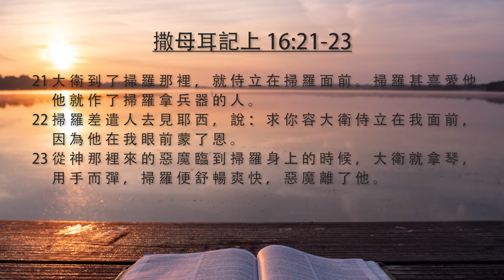[每日靈修]《 玲聽主聲 - 鍾敏玲 – 8 月 23 日 》 | Maureen ML Chung 鍾敏玲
玲聽主聲 - 鍾敏玲 - 8 月22-31日
這10課靈修從撒母耳記上 16章至撒母耳記下 1章, 概括了撒母耳膏立大衛為以色列下一位的王, 直到掃羅之死的一段歷史. 對大衛來說, 這是他人生的艱苦歲月, 雖然命中注定他要作王, 可是目前還要逃離掃羅, 保存己命. 他與掃羅的長子約拿單是盟友, 而約拿單本來是王位約繼承人. 當掃羅和約拿單在戰役中陣亡, 大衛作哀歌悼念他們. 這是兄弟之愛和守約的美麗故事. 在我們的每天靈修裏, 我們從聖經人物中看見自己 - 嫉妒, 愛, 恐懼, 信心, 服從, 忠誠… 除非神以聖靈觸摸我們, 並從內至外的改變我們, 否則, 我們無法成為一個更好的人. 大衛是彌賽亞君王的預表. 在我們每天的靈修裏, 我們漸漸地酷似基督耶穌我們的救主的形像.

撒母耳記上 16:14-23 音樂治療
00:31 - 14 耶 和 華 的 靈 離 開 掃 羅 ， 有 惡 魔 從 耶 和 華 那 裡 來 擾 亂 他 。
00:38 - 15 掃 羅 的 臣 僕 對 他 說 ： 現 在 有 惡 魔 從 神 那 裡 來 擾 亂 你 。
00:45 - 16 我 們 的 主 可 以 吩 咐 面 前 的 臣 僕 ， 找 一 個 善 於 彈 琴 的 來 ， 等 神 那 裡 來 的 惡 魔 臨 到 你 身 上 的 時 候 ， 使 他 用 手 彈 琴 ， 你 就 好 了 。
01:01 - 17 掃 羅 對 臣 僕 說 ： 你 們 可 以 為 我 找 一 個 善 於 彈 琴 的 ， 帶 到 我 這 裡 來 。
01:09 - 18 其 中 有 一 個 少 年 人 說 ： 我 曾 見 伯 利 恆 人 耶 西 的 一 個 兒 子 善 於 彈 琴 ， 是 大 有 勇 敢 的 戰 士 ， 說 話 合 宜 ， 容 貌 俊 美 ， 耶 和 華 也 與 他 同 在 。
01:27 - 19 於 是 掃 羅 差 遣 使 者 去 見 耶 西 ， 說 ： 請 你 打 發 你 放 羊 的 兒 子 大 衛 到 我 這 裡 來 。
01:37 - 20 耶 西 就 把 幾 個 餅 和 一 皮 袋 酒 ， 並 一 隻 山 羊 羔 ， 都 馱 在 驢 上 ， 交 給 他 兒 子 大 衛 ， 送 與 掃 羅 。
01:49 - 21 大 衛 到 了 掃 羅 那 裡 ， 就 侍 立 在 掃 羅 面 前 。 掃 羅 甚 喜 愛 他 ， 他 就 作 了 掃 羅 拿 兵 器 的 人 。
02:00 - 22 掃 羅 差 遣 人 去 見 耶 西 ， 說 ： 求 你 容 大 衛 侍 立 在 我 面 前 ， 因 為 他 在 我 眼 前 蒙 了 恩 。
02:10 - 23 從 神 那 裡 來 的 惡 魔 臨 到 掃 羅 身 上 的 時 候 ， 大 衛 就 拿 琴 ， 用 手 而 彈 ， 掃 羅 便 舒 暢 爽 快 ， 惡 魔 離 了 他 。

今天筆記:
Traditional Chinese: